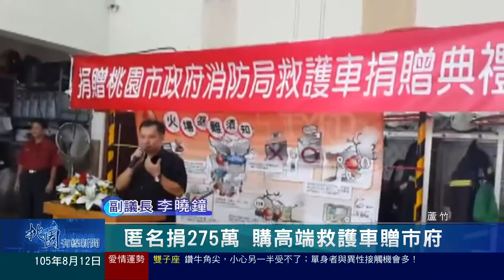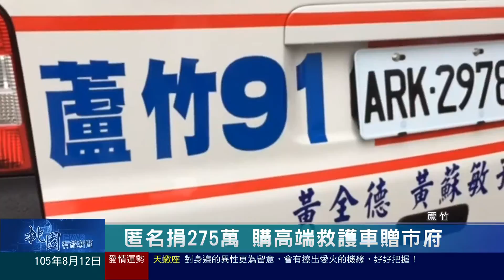桃園有線新聞20160812-匿名捐275萬 購高端救護車贈市府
有一位為善不欲人知的善心人士，匿名捐了275萬元，購置現在最高端的救護車贈予消防局，車上配置了兩項救命裝備，包含AED，也就是自動體外心臟去顫電擊器，以及潮氣末二氧化碳偵測器，可以更完整偵測患者呼吸道的情形，讓消防弟兄出勤救災更得力。